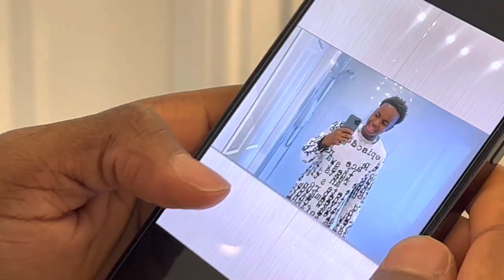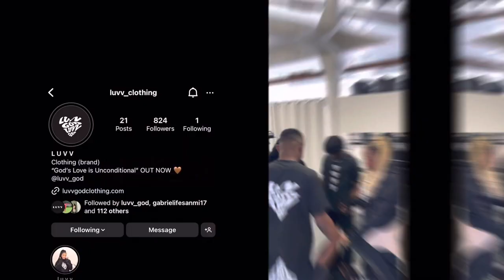Birthday Vlog! I hosted a worship & games night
More life and blessings to me in Jesus Name!! Come along with me as I celebrate my birthday with my people. We worshiped God and had fun together! It was VIBESS🫶🏾

The worship night wouldn’t have been possible without the wonderful Esther and Gabriel..appreciate y’all🫶🏾🫶🏾

LOVE!